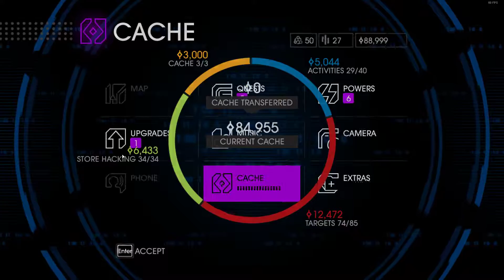(62/70) Under Pressure Quest - Saints Row 4 Playthrough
Quest: Under Pressure